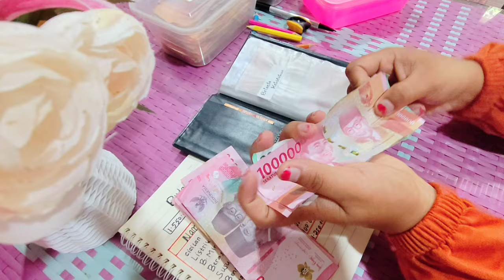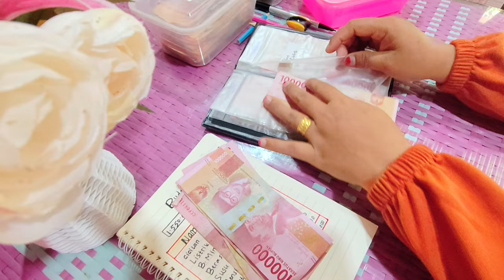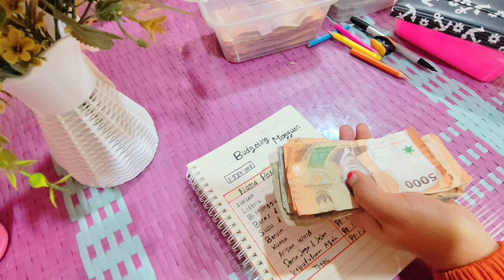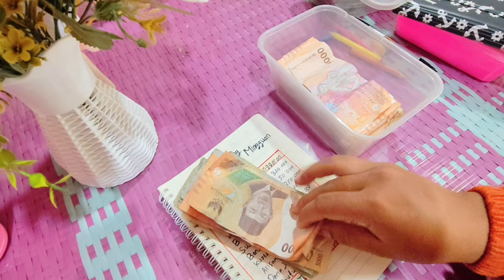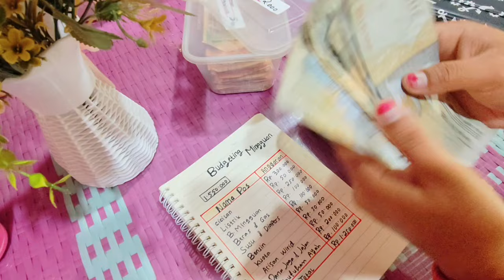CARA MENGATUR KEUANGAN PENDAPATAN MINGGUAN💸 || BUDGET WITH ME ✨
SELAMAT DATANG DI CHANNEL YOUTUBE BUNDA TWIN ✨

                            -DINAA HASNAH
                            -DINA HASNAH BUNDANYA TWIN

channel youtube BUNDA TWIN adalah channel yg membagikan kegiatan ibu rumah tangga dengan anak kembar dirumah desa yang sederhana✨
Dari mulai kegiatan masak, beres beres, bersih bersih,dan juga budgeting(mengatur keuangan)✨
Agar Kalian selalu mendapatkan notifikasi kalau ada video terbaru ✨
channel youtube BUNDA TWIN akan upload video sehari 2 kali,, setiap jam 9.00 & 17.00 WIB

NANTIKAN TERUS YA VIDEO TERBARU BUNDA TWIN ✨

📱EDIT : INSHOT
📱THUMBNAIL : INSHOT
📱RECORD : VIVO Y 33 T

🌹🌹LINK YANG ADA DI DAPUR 🌹🌹